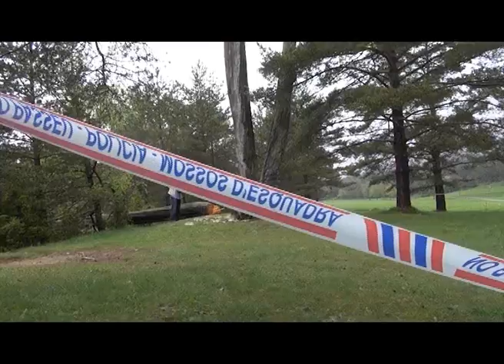BN 21 05 14 EL PI DE LES TRES BRANQUES TORNARÀ A LLUIR